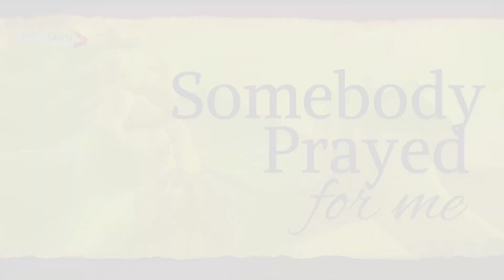I Was Born To Taste the Grapes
Message: I Was Born To Taste the Grapes
Series: Somebody Prayed For Me
Speaker: Pastor Anthony Q. Knotts

Need a little hope? Searching for something greater?
Take your next step to something greater at Greater Faith Church in Moundville, AL.

Greater Faith Church
Address: 16357 Alabama Hwy. 69 S, Moundville, Alabama 35474